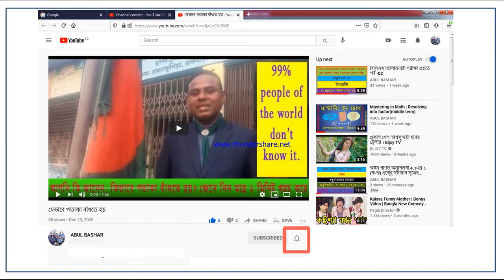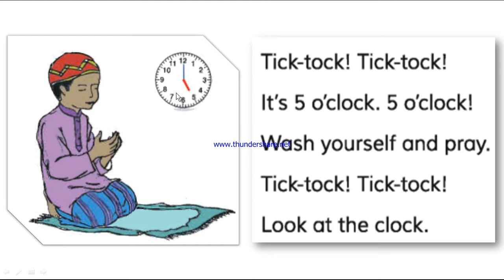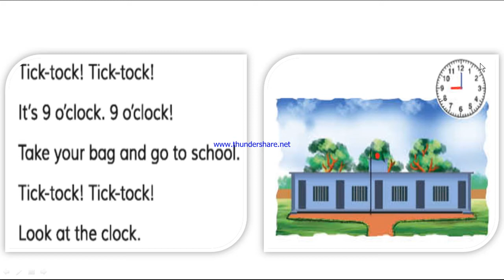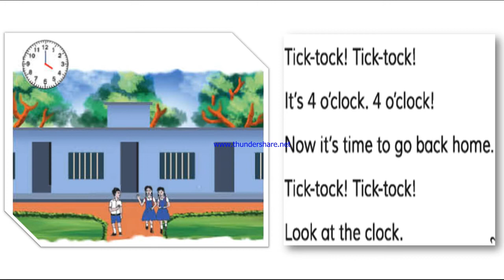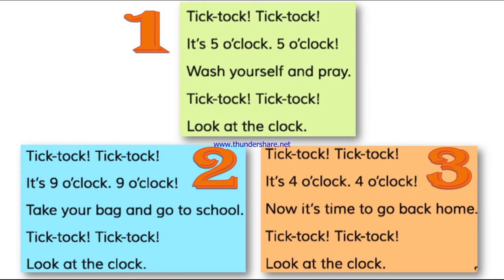Class 5 English For Today Unit 13 Lesson 1 Telling the time (With song)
Class 5 English For Today Unit 12 Lesson 2-4 How far is Saint Martin's part 01 A, B